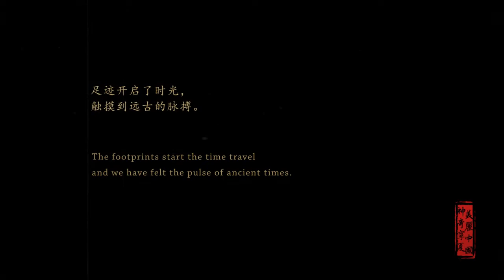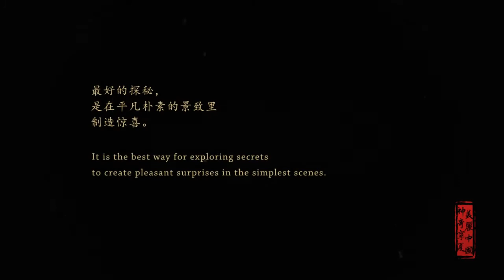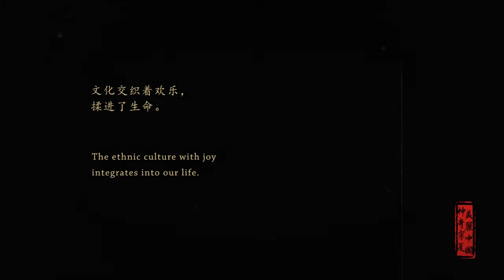Beautiful China Beautiful Ningxia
The footprints start the time travel and we have felt the pulse of ancient times. Ningxia is one of the cradles of Chinese civilization and it is an important courier station for trade between east and wast in the Silk Road.